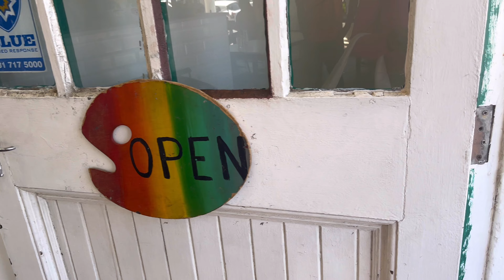A FEW DAYS IN MY LIFE | breakfast dates + gift shopping + Christmas 🎄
The last vlog for 2022! ❤️
Super excited to see what is to come in 2023! ✨

💕 thandokajobe on Instagram, Twitter, and Tik Tok

TIME STAMPS:
0:00 Breakfast date + gift shopping
5:12 Pool day + grocery shopping + foot care + movies
11:24 sibling date
12:00 Christmas Day 🎄

[NB! None of the songs in this video are my own. All songs are from Soundcloud]